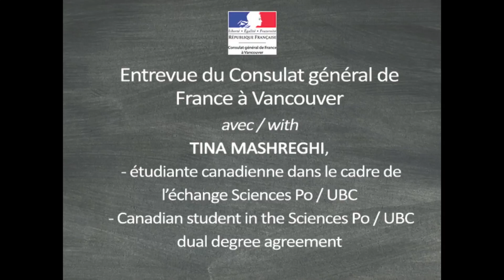Canadian student shares experience on studying and finding a job in France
The consulate general of France in Vancouver sat down with Tina Mashreghi, a Canadian student who studied in France and ensuingly got a job in Paris. In this video series, she shares her experience : differences, affordable housing, getting a visa and finding a job when you are Canadian.

Video shoot and edits: Gratianne Daum, press attachée Consulate of France in Vancouver.